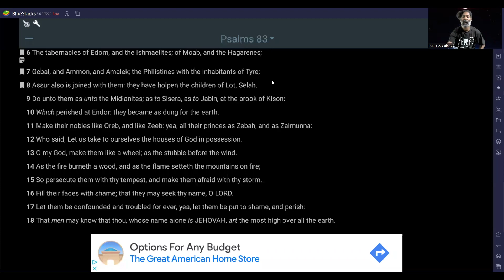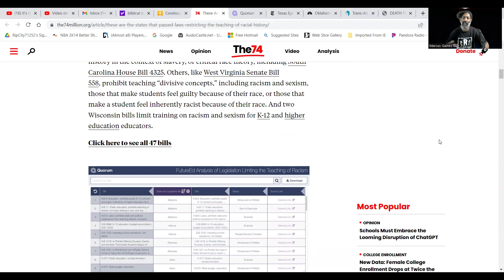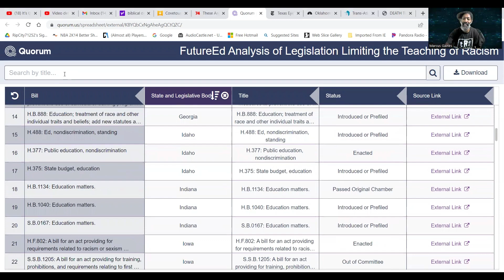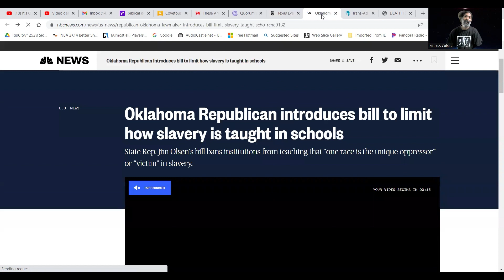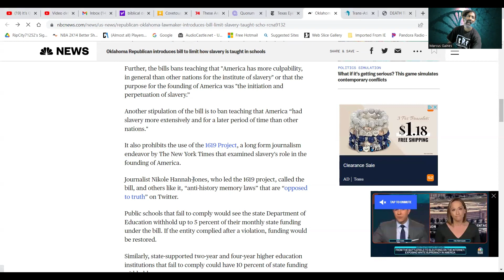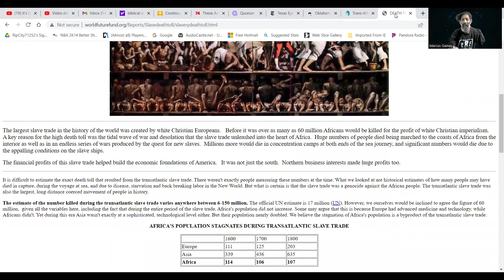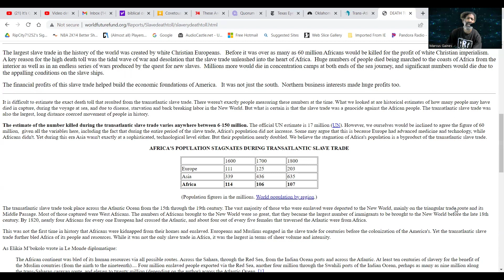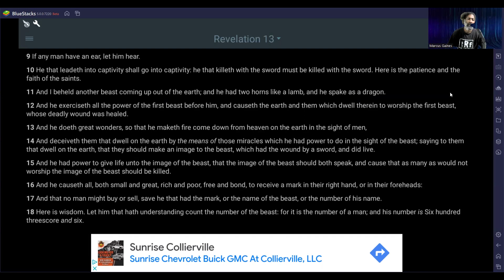RACIAL HISTORY Babylon Wants To Cut Israel From Remembrance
Shabbat Shalom Israel, in this Truth For Thought, we will examine if indeed America (Babylon) is attempting to cut Israel from REMEMBRANCE!

Scriptures in this Truth For Thought: Psalms 83:1-17; Revelation 18:5-6; Revelation 13:10

Link to Truth For Thought entitled "R E P A R A T I O N S !!"

Link to "These Are the States That Passed Laws Restricting the Teaching of Racial History"

Link to "Texas Eyes Laws to Limit Teaching Slavery in Classrooms - The New York Times"

Link to "Oklahoma Republican introduces bill to limit how slavery is taught in schools"